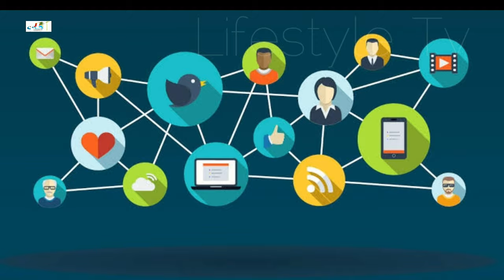Wakana Aoi Lifestyle || Toshi no Sakon || Biography, Net Worth , Boyfriend, Height, Weight, Facts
Wakana Aoi Lifestyle || Marriage with a Large Age Gap || Biography, Net Worth , Boyfriend, Height, Weight, Facts

Wakana Aoi (葵 わかな, Aoi Wakana, born June 30, 1998 in Kanagawa) is a Japanese actress and former idol. In March 2017, she landed the lead role in NHK's 97th Asadora, Warotenka, which aired from October 2017 to March 2018.

Career
2009–2012: Early career
Aoi was scouted in Harajuku, Tokyo, in her fifth year of elementary school. She had been taking photos to send with her audition documents at the time. She made her television debut in 2009 through a FamilyMart commercial and made her acting debut in the TV series Samurai High School. Her next appearance came in January 2010, where she played young Mamako Ino in an episode of the TV series Angel Bank. The following month, she played Caroline Izumi in TV Asahi's 2 hour long television special Kasai Chōsakan Renjirō Kurenai. She reprised her role as Caroline Izumi in November 2010, January 2012, and November 2012. Her character then returned to America.

2013–present
In December 2012, Aoi was chosen to be a member of the new idol group Otome Shinto, along with Chika Arakawa, Yurika Takahashi, and Ayame Tajiri. The group made their CD debut two months later with the single "Mousou☆Koukan Nikki". Aoi left the group in July 2014 to focus on acting.

In 2013, she played small roles in Aibō Season 11 and Taberu Dake. Later that year, she played young Mao Waratai in Takahiro Miki's fantasy romance film Girl in the Sunny Place. The film received positive reviews and Aoi gained attention for her performance. The following year, she played a supporting role in the adventure film Samurai Pirates, portraying the main character's classmate. Next, she played small roles in the TV series Divine Retribution: Punisher of Darkness, Aoi Honō, Binta!, and Woman won't allow it. Aoi gained attention for her appearances in commercials for Tokio Marine Nichido and Yamazaki Biscuits.[18] In March 2014, she placed 3rd place in the 35th Kodansha Advertising Awards for the category "New Talent".

In 2015, she played supporting roles in films Kuchibiru ni uta o and Tsumi no Yohaku, and in the TV series Omotesando Koukou Gasshoubu!. In March 2016, she starred alongside Yoko Moriguchi in the TV series Joyu Ochi. The following month, she starred in the horror film Horror no Tenshi. She was named the new "CM queen" in November.

In March 2017, she landed the lead role in NHK's 97th Asadora Warotenka, portraying Ten Fujioka. Warotenka is set during the late Meiji era to post-World War II period. Her character was modelled after Sei Yoshimoto, the founder of entertainment conglomerate Yoshimoto Kogyo. On December 12, 2017, she hosted the year-end music program Waga Kokoro no Osaka Melody. From April to June 2018, Aoi played nurse Miwa Hanabusa in the TBS medical drama series Black Pean, appearing alongside Kazunari Ninomiya and Ryoma Takeuchi. Her performance earned her a Television Drama Academy Award nomination.

Aoi will make her stage debut in February 2019 at the Tokyo International Forum, as Juliet in the musical version of Romeo and Juliet. She will then play Anya in the musical Anastasia.

Turkish Translated